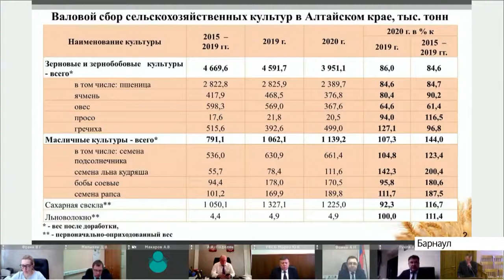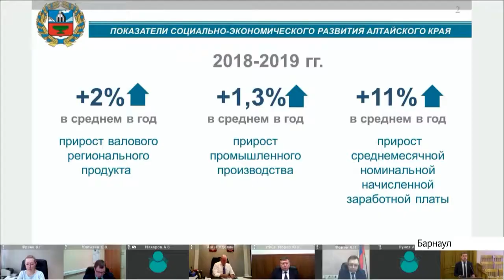Виктор Томенко провел заседание правительства Алтайского края